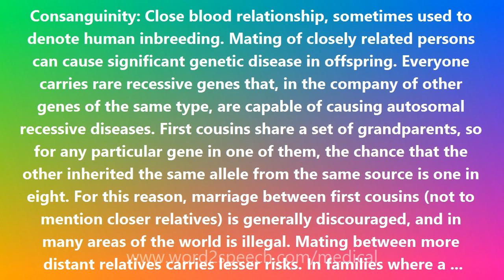Consanguinity - Medical Definition and Pronunciation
Title: Consanguinity

Consanguinity: Close blood relationship, sometimes used to denote human inbreeding. Mating of closely related persons can cause significant genetic disease in offspring. Everyone carries rare recessive genes that, in the company of other genes of the same type, are capable of causing autosomal recessive diseases. First cousins share a set of grandparents, so for any particular gene in one of them, the chance that the other inherited the same allele from the same source is one in eight. For this reason, marriage between first cousins (not to mention closer relatives) is generally discouraged, and in many areas of the world is illegal. Mating between more distant relatives carries lesser risks. In families where a recessive genetic disorder is known or suspected to be present, genetic testing and counseling are advised, even if the level of consanguinity is very low (as, for example, in marriages between third or fourth cousins).

How to pronounce Consanguinity
definition of Consanguinity
audio dictionary
How to say Consanguinity
What is the meaning of Consanguinity
Pronounce Consanguinity
Medical dictionary
Medical definition of Consanguinity